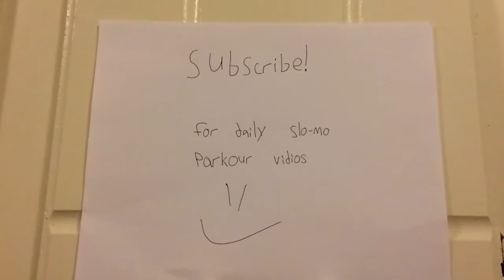Slomo 180 bar grab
Sorry about the simple clip, I ran out of Ideas and was recovering from injuries. Please leave a comment on what I should do next. I hope you will enjoy my new series "failure Friday". You have to check out apexmovement's website. They are the best parkour gym in the U.S. and the teachers are amazing.
Thank you for all my videos and my subscribers and I will see you all tomorrow with a new video